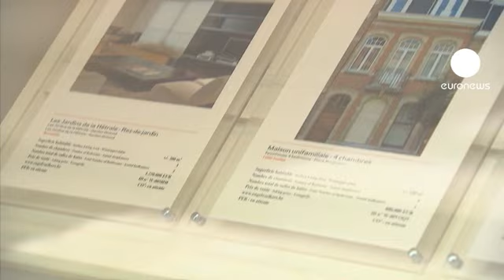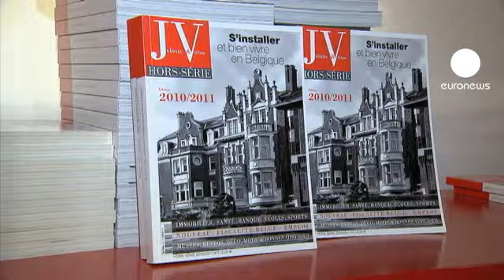Belgians unhappy over Louis Vuitton boss' nationality bid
At least 8,000 protesters hit the streets of Brussels on Friday furious over what they see as flimsy tax rules for Europe's rich.

Earlier this week, the world's fourth richest person, Frenchman Bernard Arnault said he might pack his fashionable bags and head to Belgium.

If the new socialist government in France gets its way, the top rate of tax could soon rise to 75 percent.

''In Belgium, there isn't capital gains tax when you sell assets, which is the case in France, with regard to taxes on property holdings. In addition, Belgium, like most of the rest of the world, doesn't have a wealth tax and the inheritance tax on property in Belgium is between zero and seven percent, whereas in France it is much higher,'' tax lawyer Manoël Dekeyser said.

The Louis Vuitton chief has said he will go on paying tax in France for the moment. That may change if President Francois Hollande carries out his election pledge to squeeze the rich.

In Brussels, some say the number of those fleeing higher taxes from abroad is rising. Estate Agent Caroline Lucidi-Joubert, who hunts the choicest properties in Brussels for the rich told euronews: ''The people who come are younger and younger. Families with children, aged around 40 or 50. There are also those who've retired, who've stopped work and want to protect their assets.''

Alain Lefebvre is French but moved to Belgium to avoid paying capital gains on his large share portfolio. Today, he publishes a magazine for French expatriates. He is deeply critical of how his homeland treats risk takers.

''We are very egalitarian in France. We don't like shows-offs or big-heads, or people who succeed. We don't like entrepreneurs. Boss is a dirty word,'' Lefebvre said.

But don't be fooled. Belgium is no tax haven. While capital gains might be low compared to France, income is taxed at around 50 percent, one of Europe's highest rates.